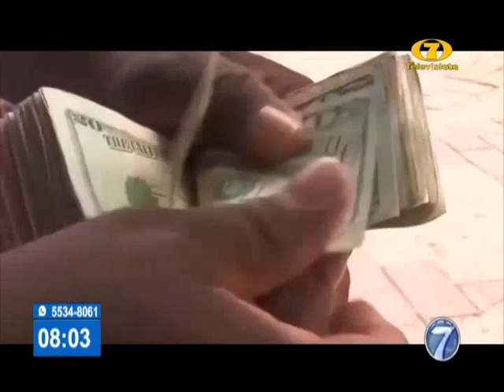Remesas, un motor de reactivación económica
Guatemaltecos en el extranjero, principalmente en Estados Unidos, enviaron 1050 millones de dólares en agosto a Guatemala. Se reporta un 7% más en comparación al año pasado.  Remesas representan un 13% del PIB.